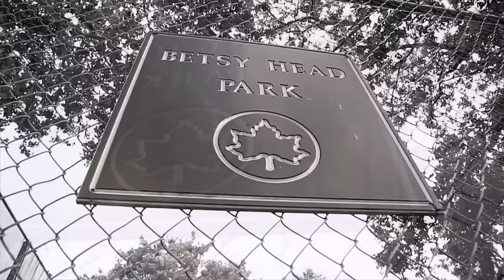Sean Price "Apartheid" feat. Buckshot & Steele of Smif N Wessun (Official Music Video)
"Apartheid" is featured on Sean Price's 'Imperius Rex' album, out now